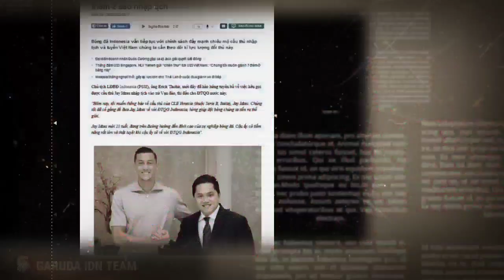UNGGUL DIATAS KERTAS❗TURKMENISTAN PILIH PAKAI CARA KOTOR DEMI BUNGKAM PASUKAN STY DI FIFA MATCHDAY❓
BERITA BOLA TERBARU DAN TERUPDATE DARI GARUDA IDN : UNGGUL DIATAS KERTAS❗TURKMENISTAN PILIH PAKAI CARA KOTOR DEMI BUNGKAM PASUKAN STY DI FIFA MATCHDAY❓